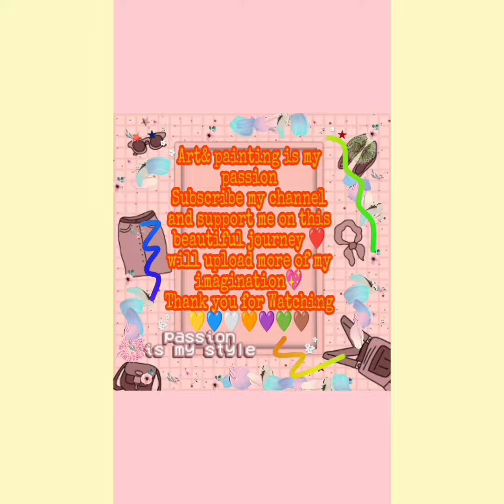easy painting for beginners|tutorial step by step ✨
Success is going from failure to failure without losing your🖌️🎨

colours uses - Acrylic colour 🎨

Inshot app.